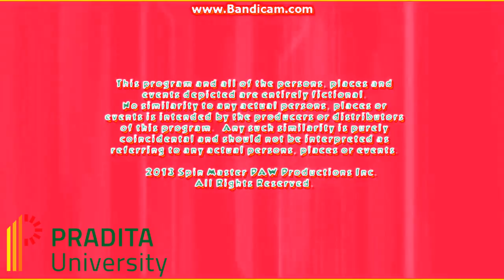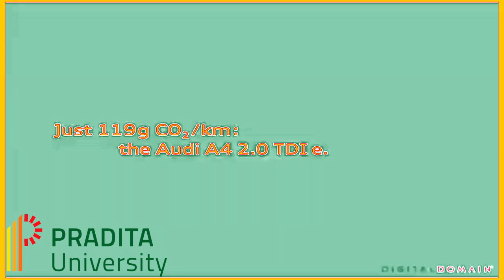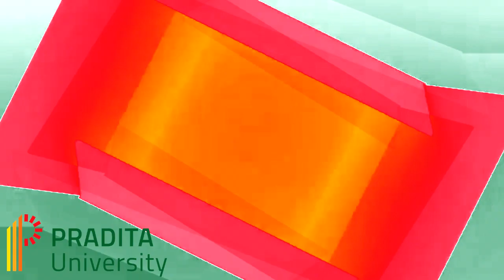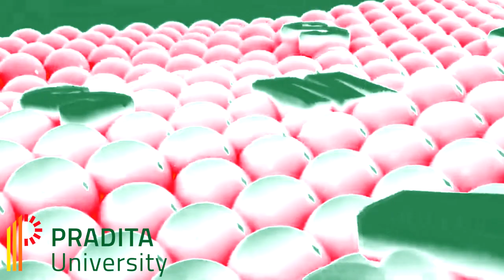VTBAL in Pradita University Chorded